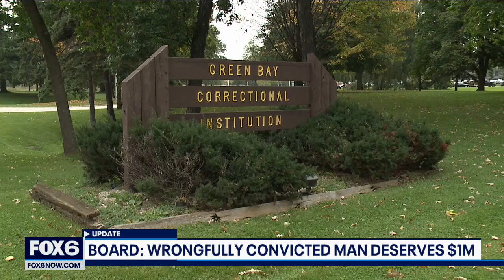Wrongfully convicted Milwaukee man deserves $1M, state board finds | FOX6 News Milwaukee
The Wisconsin claims board asked the Legislature to award nearly $1 million to a Milwaukee man who spent 24 years in prison for crimes he did not commit.